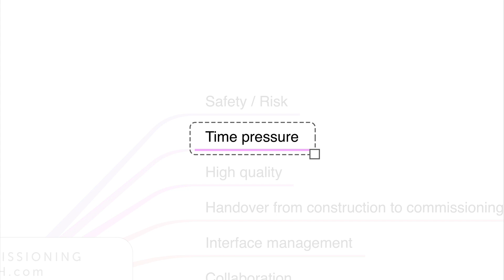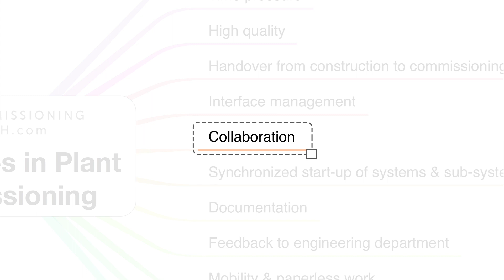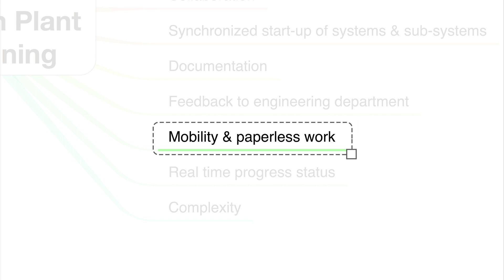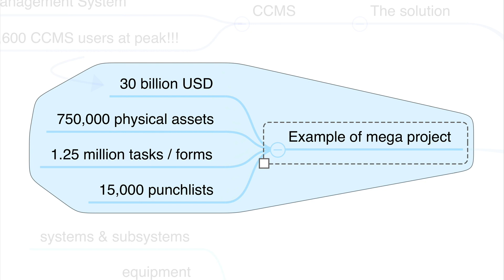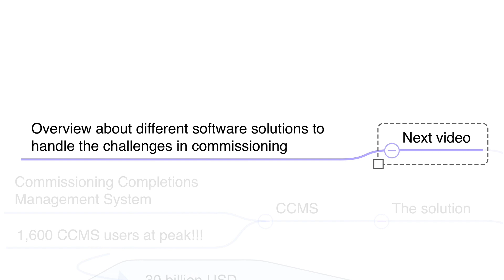What are the challenges in plant commissioning?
FREE Commissioning Training - Join the FREE Online Commissioning Training now!